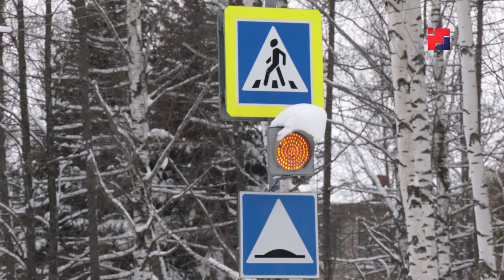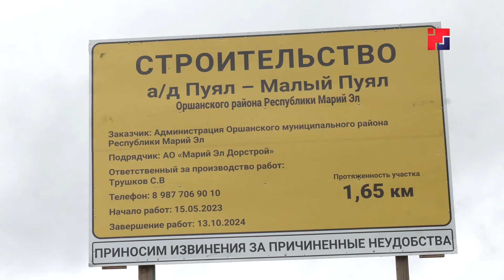Марий Эл ТВ: Итоги ремонта дорог в Оршанском районе по нацпроекту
Тӱткыш корнылан. Республикыште «Лӱдыкшыдымӧ да сай качестван автомашина  корно» программе умбакыже шуйна. Тений тудын почеш республик мучко 170 утла километр корным тӧрлаш тӱҥалыт. Ӱмаштат кугу паша ышталтын. Эн сай показательым Оршанке район ончыктен.